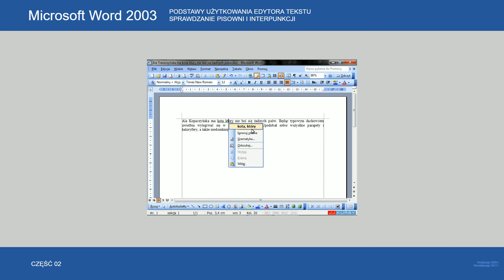Microsoft Word 2003 (cz.2). Sprawdzanie pisowni i interpunkcji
Microsoft Word 2003 – kurs od podstaw.
Zalecana rozdzielczość Full HD (1080p).
Kurs opracowany w 2009 roku. W 2017 roku został przystosowany do wyświetlania w serwisie YouTube.